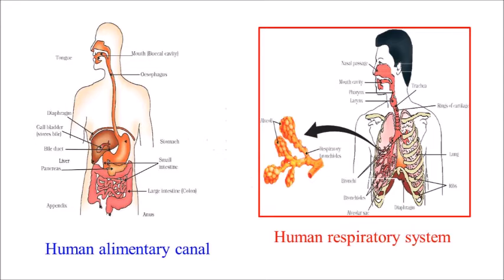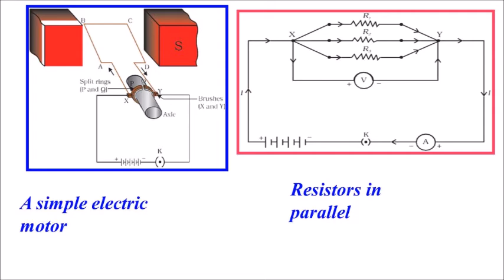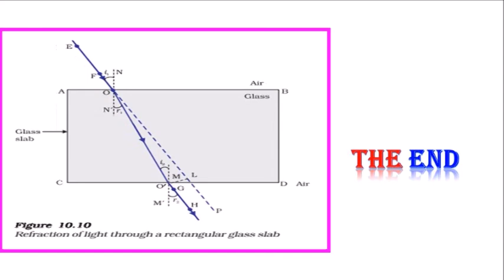CLASS 10 SCIENCE DIAGRAMS PHYSICS CHEMISTRY BIOLOGY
SCIENCE FIGURES FOR S.S.L.C. STUDENTS